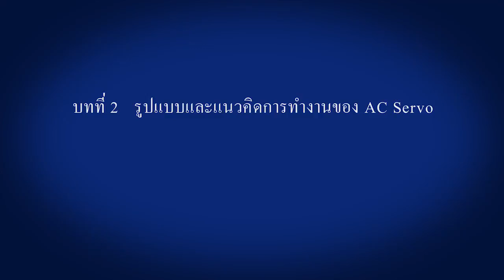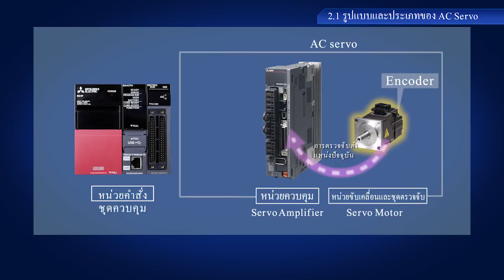2.1 รูปแบบและประเภทของ AC Servo － รูปแบบและแนวคิดการทำงานของ AC Servo〈AC Servo แรกของคุณ(3/14)〉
2.1 รูปแบบและประเภทของ AC Servo